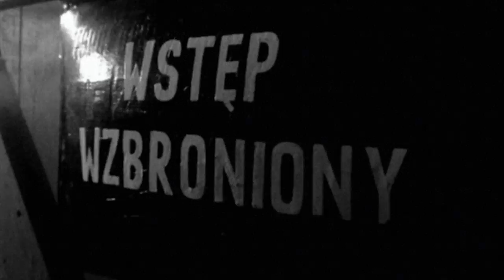"Zomo na Legnickiej" - Big Cyc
13 grudnia, w 31. rocznicę wprowadzenia stanu wojennego, premiera teledysku "Zomo na Legnickiej" w wykonaniu zespół Big Cyc.

Klip powstał przy współpracy z Narodowym Centrum Kultury i Ośrodkiem
"Pamięć i Przyszłość", został zrealizowany we wrocławskich plenerach,
między innymi na terenie zajezdni tramwajowej przy ul. Legnickiej oraz
zajezdni autobusowej przy ul. Grabiszyńskiej. Treść i forma teledysku
nawiązują do wydarzeń z 31 sierpnia 1982 roku, gdy przez Wrocław
przeszła największa w historii PRL demonstracja. Wzięło w niej udział
50 tysięcy osób. Pokojowy marsz przerodził się w regularną bitwę.
Teledysk opiera się na materiałach archiwalnych (zdjęcia i filmy),
które są punktem wyjścia do paradokumentalnej realizacji. Naszym
zadaniem było pokazanie emocji i ludzi, którzy uczestniczyli w tamtych
wydarzeniach. Dzięki technice przenikania się ujęć z lat 80. i
tych nagranych współcześnie znajdziemy się bliżej bohaterów całej
akcji. Są to portrety uczestników, epizody fabularne rozgrywające się
poza zasięgiem kamery i aparatu, które zapisywały tamte chwile. W
nagraniach teledysku wzięło udział ponad 20 statystów.

Utwór autorstwa Krzysztofa "Kamana" Kłosowicza z repertuaru słynnej
wrocławskiej grupy Miki Mauzoleum opowiada o wydarzeniach, które
rozegrały się właśnie wtedy na ulicach miasta. Piosenka znalazła się
na wydanej przez Narodowe Centrum Kultury i Stowarzyszenie "Strefa Kultury"
płycie „Zadzwońcie po milicję!" (2011), która ukazała się z okazji 30. rocznicy
wprowadzenia stanu wojennego.

Pomysł na teledysk zrodził się 31 sierpnia 2012 roku w dniu
występu Big Cyc w ramach festiwalu "wROCK for Freedom " Legendy Rocka"
na terenie zajezdni autobusowej przy ul. Grabiszyńskiej. Zagraliśmy
tutaj świetny koncert. Była niepowtarzalna atmosfera. Graliśmy w
rocznicę wydarzeń sierpniowych w dodatku w miejscu związanym z
historią miasta, w którym za kilka lat będzie muzeum powojennej
historii Wrocławia. Naszym gościem specjalnym był Krzysztof „Kaman"
Kłosowicz, autor piosenki. Uznaliśmy, że warto coś jeszcze tutaj
zrobić - mówi Krzysztof Skiba. -Miesiąc później powstała koncepcja
teledysku, zdjęcia były także realizowane na terenie zajezdni. Tym
teledyskiem zamykamy pracę nad albumem „Zadzwońcie po milicję!" i
przygotowujemy się do jubileuszu 25- lecia działalności Big Cyca.

Teledysk stał się częścią wystawy stworzonej i prezentowanej przez
Ośrodek "Pamięć i Przyszłość" dostępnej tylko w sieci w wersji
specjalnej od  dnia 13 grudnia 2013 roku pod adresem -